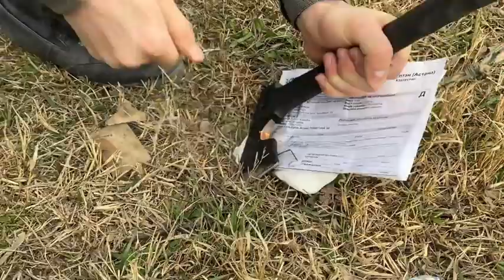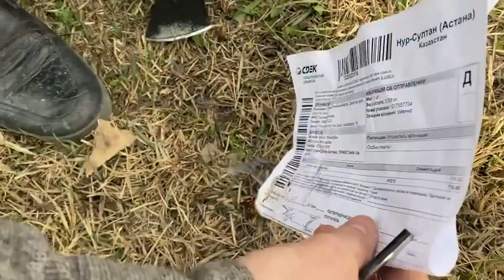топор СССР + нож Columbia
Ищите подарок для себя или своего близкого ? Мы вам поможем подобрать самые лучшие варианты

🚚Доставка по всему РФ

🎯Отправка товара осуществляется с городов Кизляр и Махачкала
✍️Гравировка в подарок от нашего магазина

🎁можем оформить подарочную коробку
✊Приветствуем всех, в нашем магазине @luchnik_rf  @tut.noji  🏪 вы найдете на подарок🎁 на любой возраст мужчине👨‍👦 , начиная с 4 лет и выше 😉🎁
🏹всё для стрельбы из лука
🎯всё для стрельбы из арбалета
🍢шашлычные наборы
🪓топоры
🗡️ножи
♻️сувенирные изделия
🔦фонари
👨‍🦯трости🎯
👉 YUSRA 🤝
🔥👉очень много всего у нас в наличии , поможем с оформлением подарка и доставкой